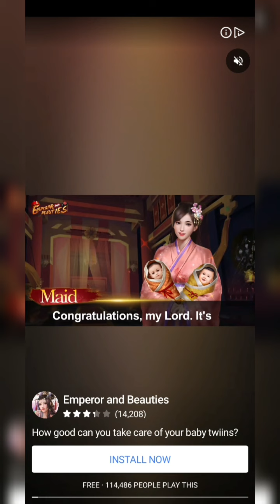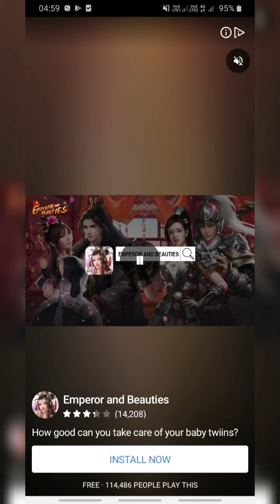Arcade Hunter: Sword, Gun and Magic [Quick Play]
Join forces with millions of Arcade Hunters and raid hideous monsters and demons in an action-packed fantasy adventure!

Upgrade your epic skills to hunt for large herds of monsters with a wide range of powerful weapons. Will you fight for gold or for good?

Be a MASTER HUNTER: Upgrade unique skills and weapons, Loot for gold and new equipment from Rare to Legendary and Hunt huge bosses.

Crawl through thousands of dungeons for bounty hunting and discovering the greatest treasure of mankind. In a fantasy world of chaos, only the smartest hunter with a perfect combination of sword, gun, and magic can stand above all.

Arcade Hunter will bring you countless unique features:

• ADDICTIVE arcade gameplay - Ultimate action experience on mobile.

• BEAUTIFUL environments - Endless adventure through different chapters.

• CHALLENGING boss - Monsters with devastating special abilities waiting to be destroyed.

• UPGRADE unique skills - Level-up and combine your skill to get through the dungeons.

• DISCOVER crazy weapons, armors, rings - Hunting has never been more fun.

• UNLOCK epic heroes - Different Heroes for different weapons, countless combat styles.

• TAP TAP - Receive AFK Rewards, open Legendary Chests and enhance your Power with just one tap.

Start hunting now! Millions of Hunters and Monsters are waiting for you in Arcade Hunter: Sword, Gun, and Magic!